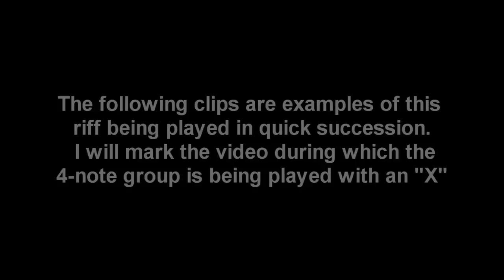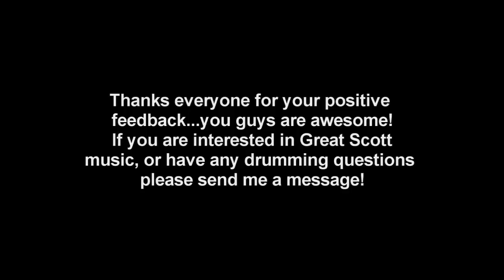Neil Peart's "Four-note grouping" A drum lesson by Ray Harber PART TWO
FINALLY! Please watch Part one first if you haven't already!